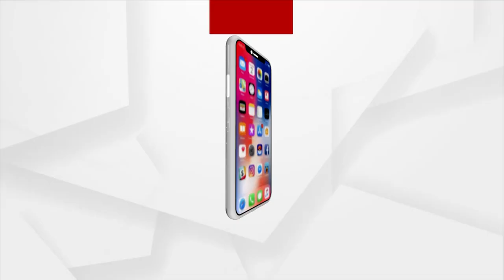Dhamnagar by-poll: Ex-MLA Rajendra Das to file nomination as independent candidate